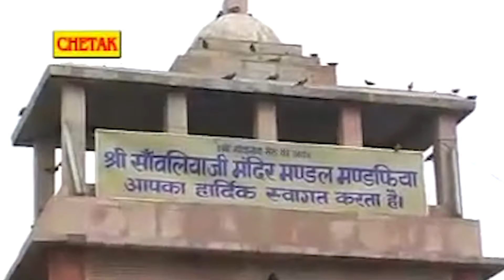सांवरिया सेठ के सदाबहार भजन Vol 1 | Non Stop Sanwariya Seth Bhajan | Sanwariya Seth Ke Bhajan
Singer - Banshi Rao , Mangal Singh
Album - Sawariya seth Top 5 Bhajan

1 सेठ सांवरिया दर्शन देना
2 मण्डफिया वाला श्याम खम्मा घनी
3 सांवरिया सेठ ने नमन करे
4 कठे तो जन्मा नन्द जी रा लाल
5 म्हारा सावरिया का अलग खटका

mukesh mahadeva bhajan
sanvariya seth ke bhajan
sawriya seth ji ke bhajan
sawariya seth ke bhajan
sanvariya seth bhajan
mukesh mahadeva
सांवरिया सेठ के भजन
sanvariya seth ka bhajan
bhajan
sanwariya seth bhajan
sawariya seth de de
मुकेश महादेव
मुकेश महादेवा